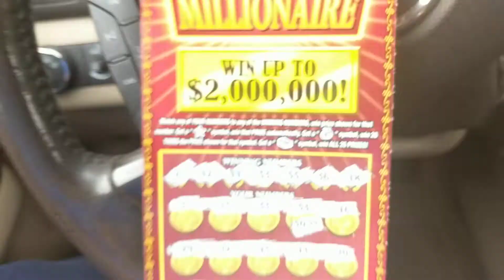Reveal! Illinois Lottery Multi-Millionaire Nice Win! Missed the Number 36!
Illinois lottery scratcher Also missed one matching number (36 which is the first number on the 4th row).